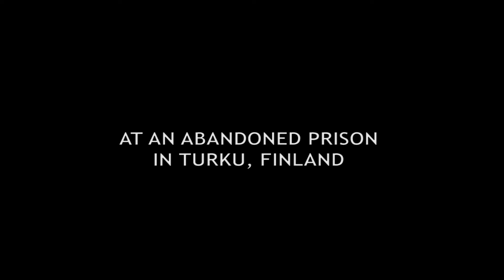Light Junkies - Starting soon on LightPaintingBlog!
LIGHT JUNKIES - Adventures In the Dark: Trailer

a new documentary series of light painting, urban exploration, and long exposure photography!

In Light Junkies, you can witness adventurous light painting trips to amazing locations around the world with the light painting's top artists.

Video credits:

Producers: Janne Parviainen, Hannu Huhtamo
Assistant producers: Sampsa Huttunen, Veera Tyhtilä
Cinematographer: Sampsa Huttunen
B-Camera: Tuukka Kouri
Aerial camera: Videovaruste/Dynamix Oy
Editing: Sampsa Huttunen, Janne Parviainen
Gaffer/Grip: Veera Tyhtilä
Lighting technician: Ville Olaskari

Thank you: Videovaruste/Dynamix Oy, Juha Luomanen, Länsi-Suomen Elokuvakomissio

LIGHT JUNKIES - Adventures In the Dark
Coming soon!